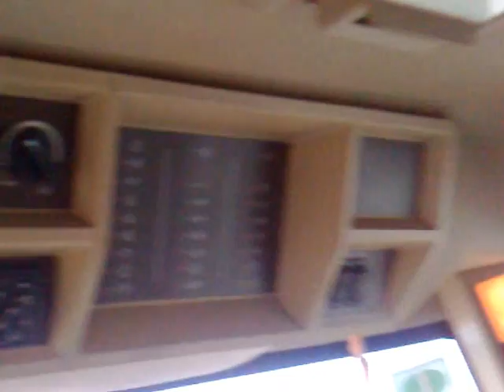Jízda v kombajnu John Deere 9660 WTS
John Deere 9660 WTS sečení pšenice.